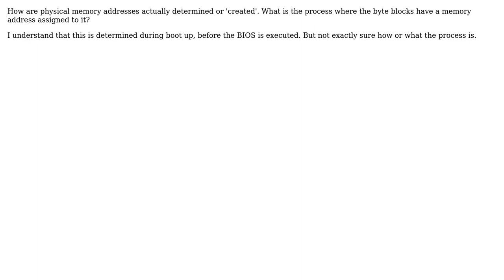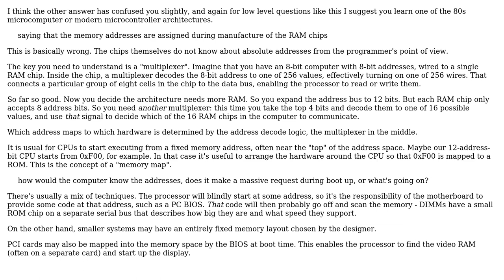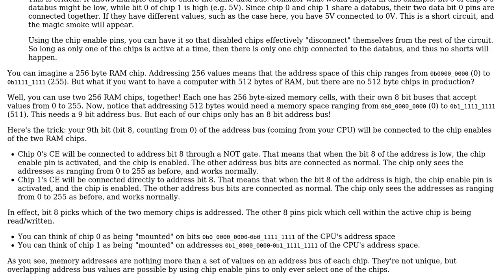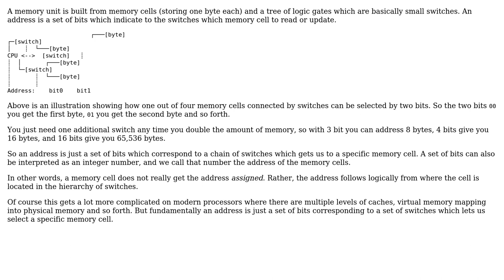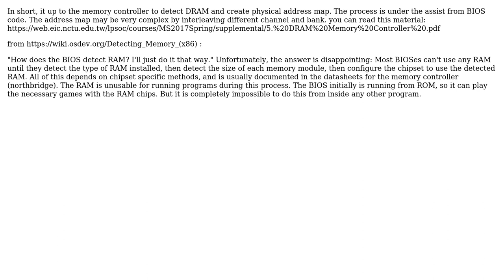Software Engineering: How Are RAM Memory Addresses Determined? (5 Solutions!!)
Software Engineering: How Are RAM Memory Addresses Determined?

With thanks & praise to God, and with thanks to the many people who have made this project possible! | Content (except music & images) licensed under CC BY-SA | Music | Images & others | With thanks to user pjc50 user Kilian Foth user jdow user JacquesB user Daniel user Alexander and the Stack Exchange Network Trademarks are property of their respective owners. You are responsible for your own actions.